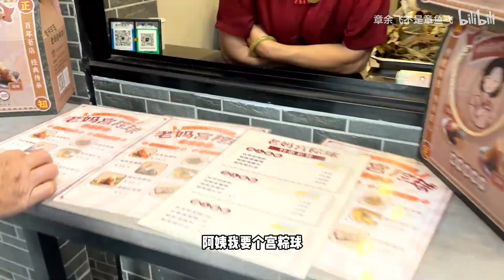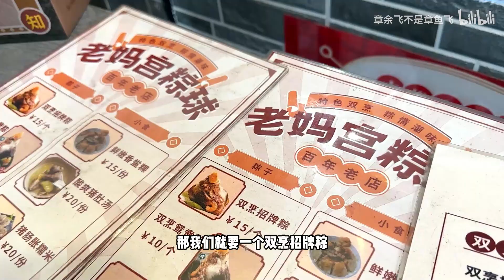吃到嘴抽筋的72小时! 一顿猛炫5家 汕头美食根本吃不完！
90後精神小伙的美食vlog，品嚐超好吃的美食小吃
mukbang 章余飛不是章魚飛 "视频中的所有食材采购都符合法律要求，我们坚决反对任何形式的动物虐待。"